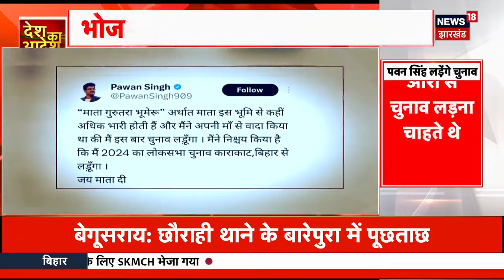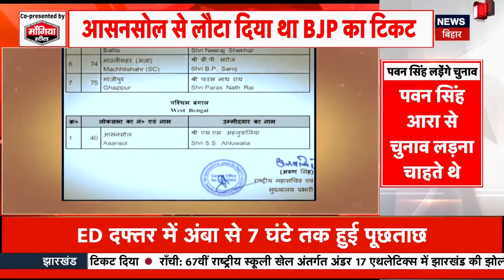Lok Sabha Election 2024: पवन सिंह अब बीजेपी के खिलाफ लड़ेंगे चुनाव | Pawan Singh | Karakat | News18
लोकसभा चुनाव 2024 को लेकर भोजपुरी एक्टर पवन सिंह ने बुधवार को बड़ा ऐलान किया है. उन्होंने एक्स पर जानकारी दी कि वह काराकाट से लोकसभा चुनाव लडे़ंगे.